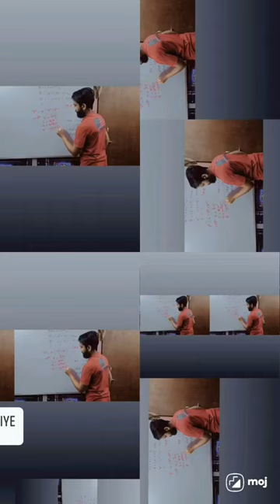science By Shivam Sir (SHERA)